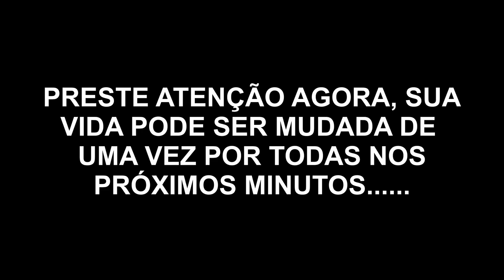MARCOS MION, A CELEBRIDADE MAIS INFLUENTE DO ANO | PodcatsDelas Cortes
MARCOS MION - Podpah #457

ENTREVISTADO E HOSTS DO PODCAST:
MARCOS MION é apresentador, ator, escritor e ativista pela causa autista brasileiro, entrevistado por MÍTICO E IGÃO, no PODPAH